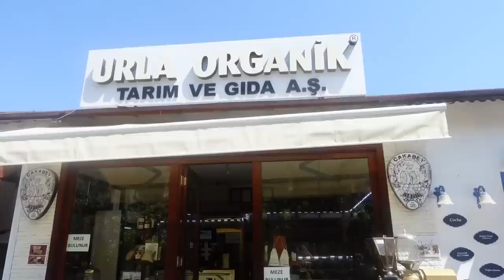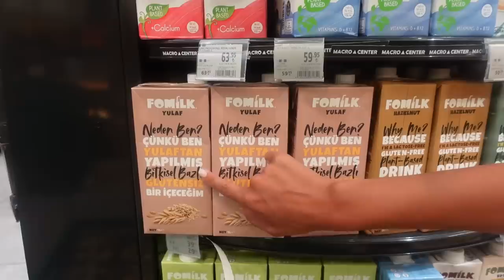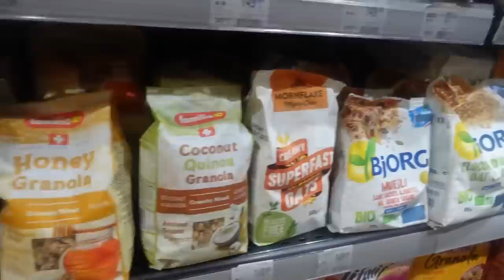ASLIHAN DOĞAN TURAN | SELİMİYE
Herkese merhaba!

Bu videom da ülkemizin güzel sahil ilçelerinden Selimiye'yi sizler için dolaşıp , küçük bir alışveriş turu yaptım.

Umarım keyifle izlersiniz, görüşmek üzere!